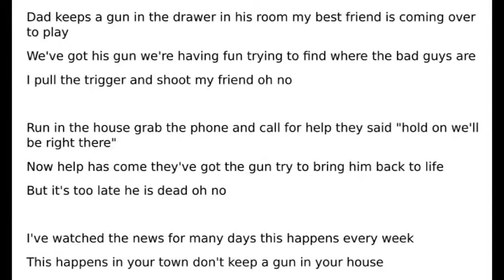Anti-Flag We've Got His Gun (lyrics)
Band : Anti-Flag
Album : Their System Doesn't Work For You
Song : We've Got His Gun
Release : A-F Records, 1998